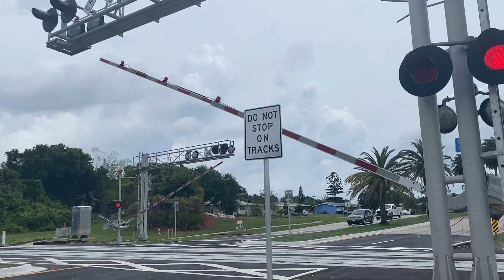FEC TRAIN 204 @ 11:25am 4-7-22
Northbound Fec engines 812, lng tender 306,&817 leading intermodal, racks,& freight cars